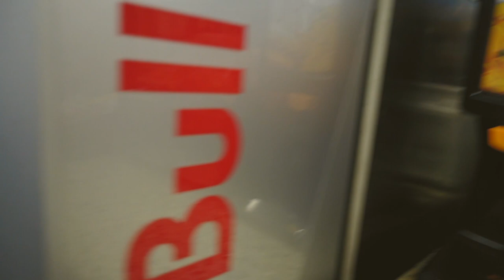DUCK SHOOTING with My Bruddas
had a lot of fun today... can't wait to do it again!

Watch Other Films by Lostkarenboy, Wah Fish Paste and Joh Law Eh.

OTHER VLOGS!